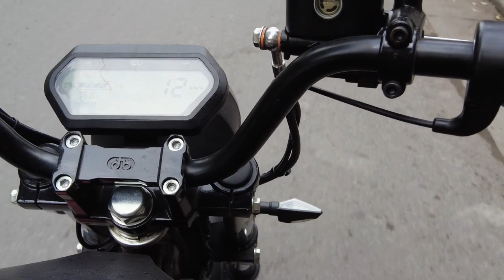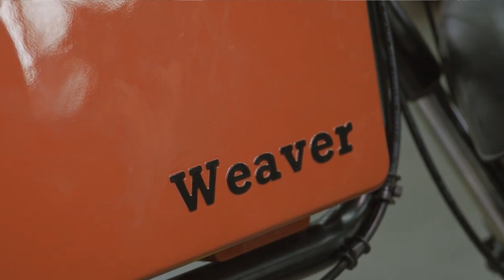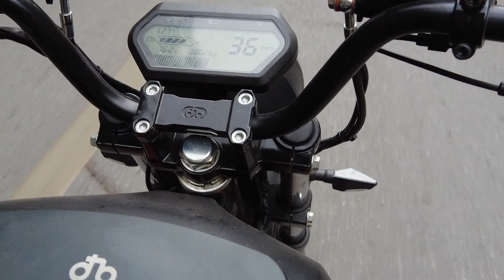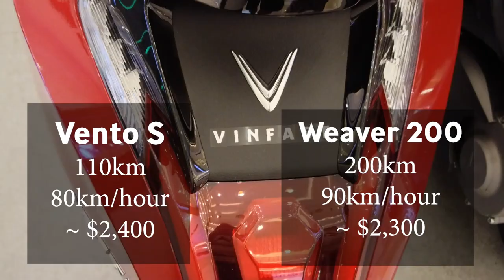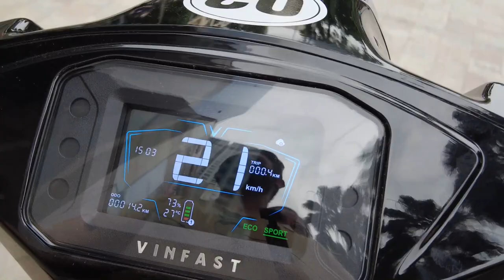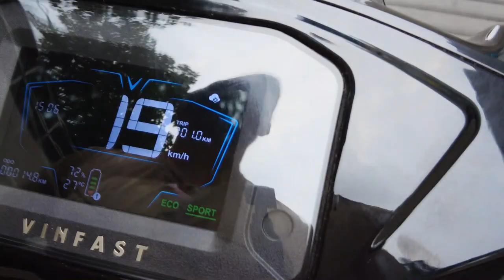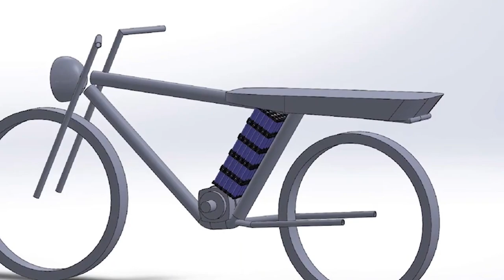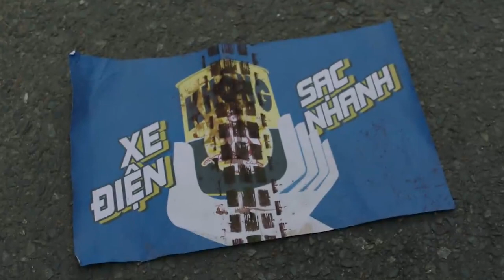Riding the World's Best electric motorbikes in Vietnam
Vietnam is leading the world in electric motorcycle technology. Today we take a test ride on two contenders for the world's best motorbike: Dat Bike, a scrappy upstart that makes rough and ready minimalist motorcycles, vs. VinFast, Vietnam's largest corporation cranking out high tech slick style.